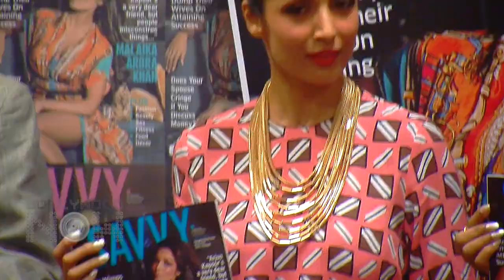Hot Malaika Arora Poses In Two Piece Bikini - Maxim Photoshoot 2014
Catch a glimpse of Hot Malaika Arora Khan posing in a two piece for a photo shoot for Maxim Magazine October 2014 issue.